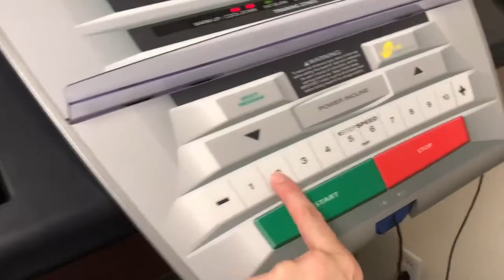Bob's Winter Workout | The Gifted Bean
This is the way we walk the dog ... in the frigid winter. :)

The Gifted Bean is a family video blog (VLOG) about celebrating family, growing a small business and redefining disability.

Filmed entirely by Matt and Sandy McMerty, The Gifted Bean provides an unscripted look at life with the McMertys; a North Dakota family of five with a dream to create a successful working environment for their eldest child along with others in the community with unique talents.